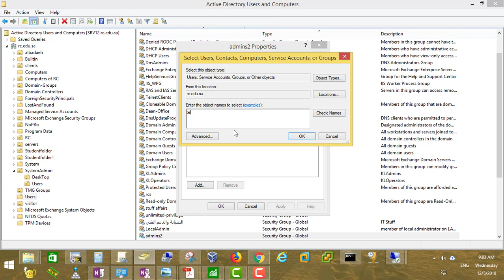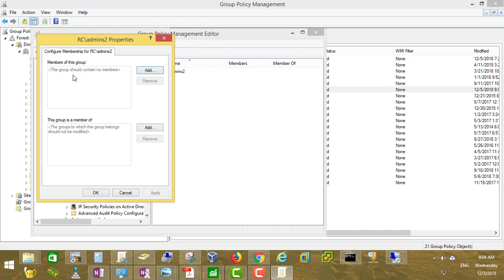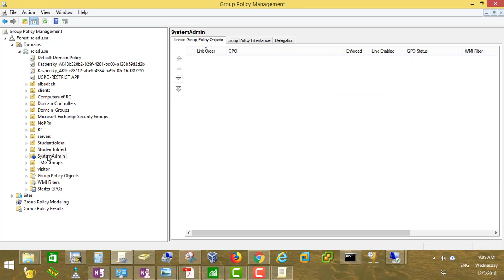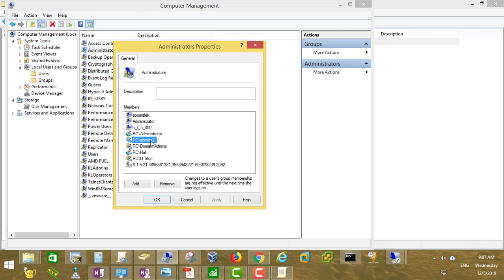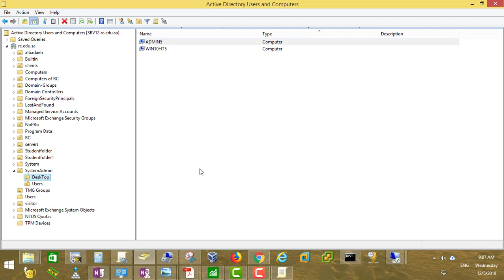Step by Step Adding Groups to the Local Administrators Group Using GPOs